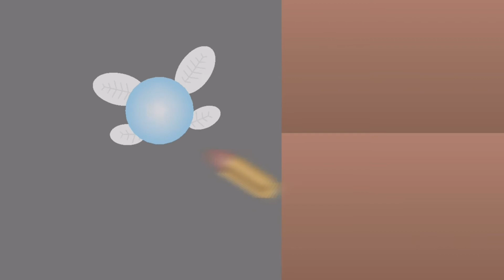|Teaser|La leyenda del niño enano//Sticknodes series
Esta serie será solo en español ; )

Stick:
-Sticknodes page